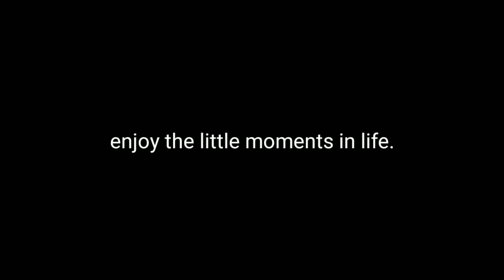Dyeing our hair red for the first time❤️